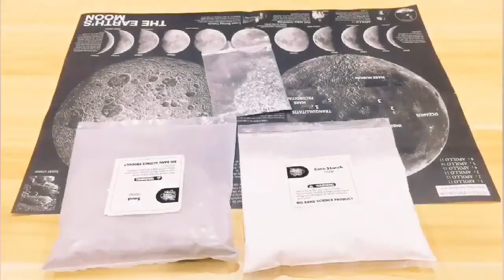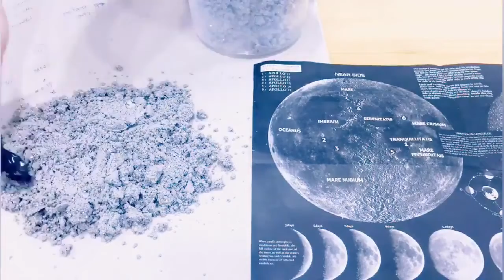Amazing Moon Ranger science |Toys for 8years ild|kids spy kit-Alpha science toys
Every child is curious about everything and questions why things are the ways they are, especially about the universe. The nearest celestial body from the earth is the moon. What do you know about the moon?
Who was the first man to land on the moon?
Many countries have lunar exploration programs to help us learn more about our neighbors.
Now you can know the moon from this science toy in many aspects. Maybe you are the next one to land on the moon in the future.